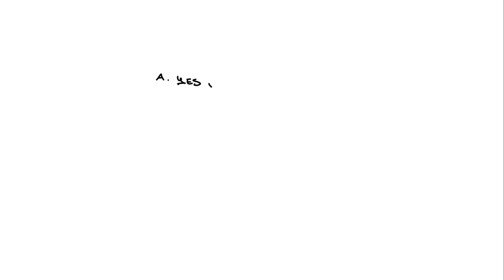The table below represents values of differentiable functions, f and g, and their first derivatives…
The table below represents values of differentiable functions, f and g, and their first derivatives. Use the table of values to answer the questions that follow. f(x) f x27; x27;(x) g(x) g x27;(x) Is there a value of r on 3 lt; r lt; 2 such that f(r) = 0? Give a reason for your answer. Approximate the value of g x27; x27;(1.5). What does this value say about the graph of g when x = 1.5? If h(x) = [f(x)] * g(x), what is the equation of the line tangent to the graph of h at x = 27? Is there guaranteed to exist a value of x on 2 lt; x lt; 2 such that h x27;(c) = 2? Give a reason for your answer.

ExploringtheWorldofDerivatives:AComprehensiveGuide